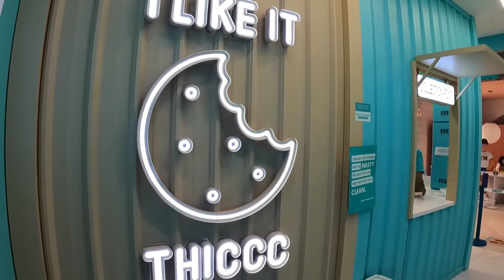Perfect Chocolate Chip Cookies - Nasty Cookies | Food Vlog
Have you tried before this thick and heavy cookies that is so soft, warm and sticky inside? You should at Nasty Cookies. I visited the outlet at Funan Mall in Singapore and it is totally worth it. 1 cookie is already enough to fill my stomach.

Support:
I'm working hard on my channel and videos. If you wish to support me, you may buy me some coffee via PayPal at:

SanDisk 128GB Extreme microSDXC UHS-I